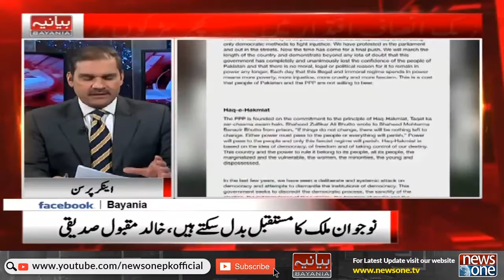Tehreek Adam Aetimad ... Hakumati Itehadi Daingy Kis Ka Sath? Janiye